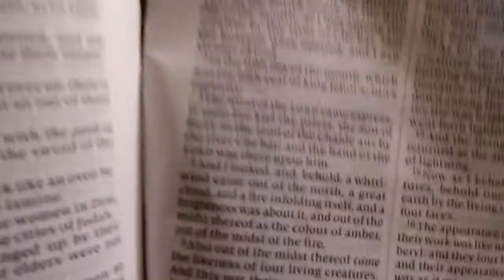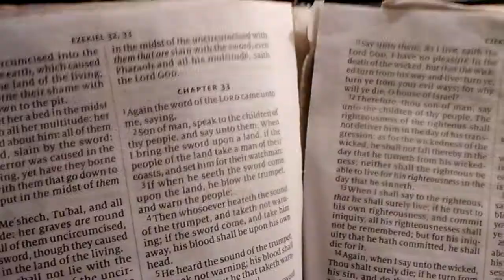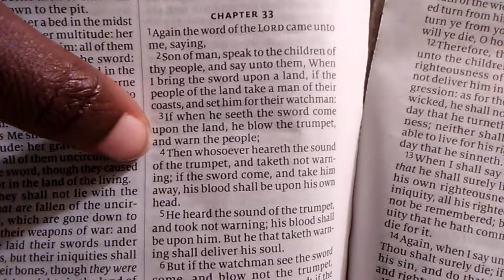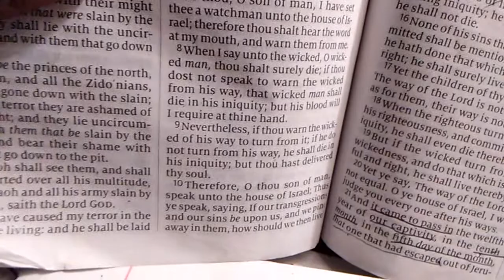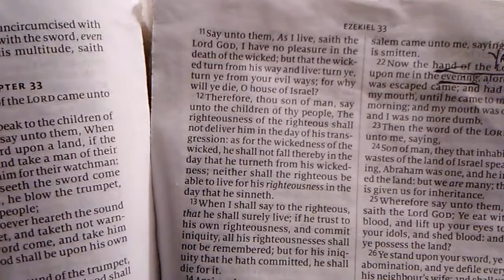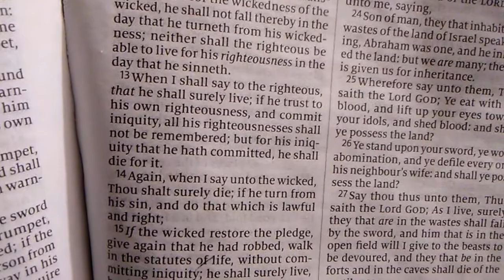YAHUWAH CALENDAR REPEATS BIBLICAL HISTORY! GREAT ESCAPE IS MARKED! WATCH N LEARN WEEKEND PT 3